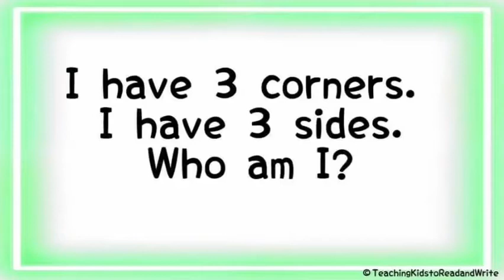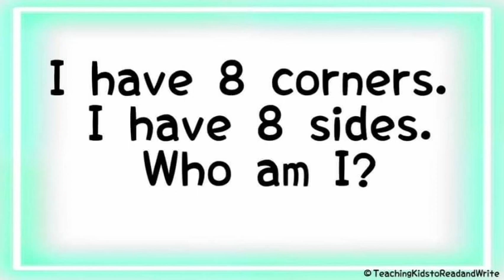Trasu telling shapes Name ! Name of shape ! Geometry shapes for kids !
Shapes ! Name of shape ! Geometry shapes for kids !